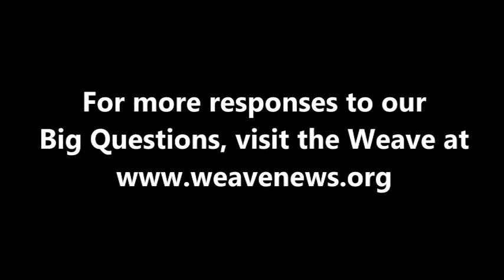Sut Jhally - How should humanity respond to climate change?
Sut Jhally, Professor of Communications at the University of Massachusetts and Executive Director of the Media Education Foundation, spoke with the Weave while attending the April 2016 Action in Media Education Summit at Sacred Heart University.